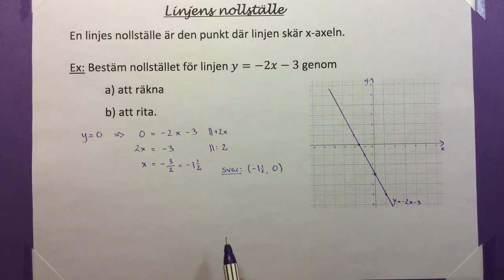Ma9 1.4.2 Linjens nollställe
Linjens nollställe.